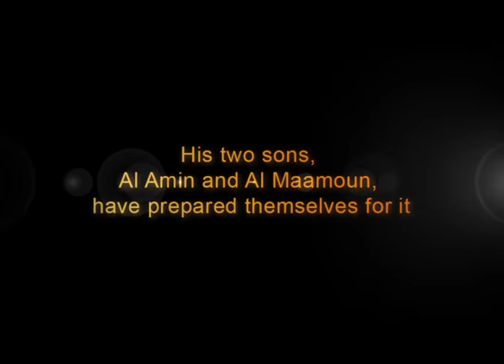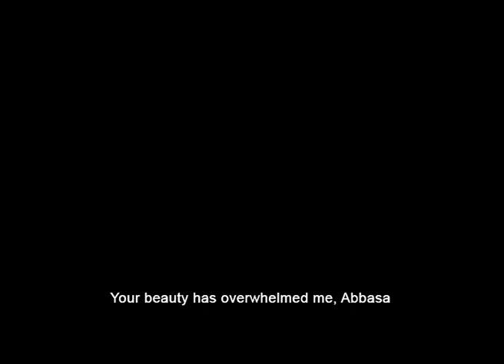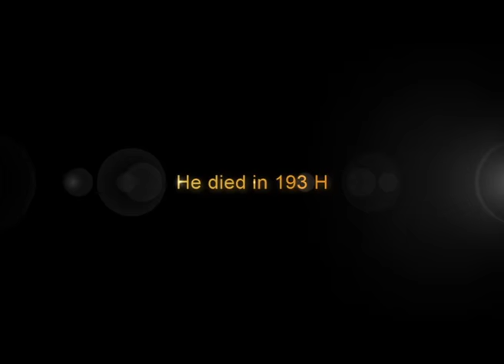The Sons Of Al Rashid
This video is Protected by intellectual property rights and copy right law and that any use of this video or any portion thereof without official permission is an offence punished by law